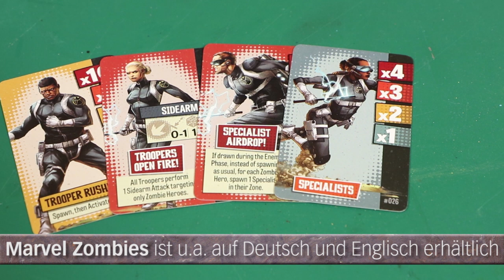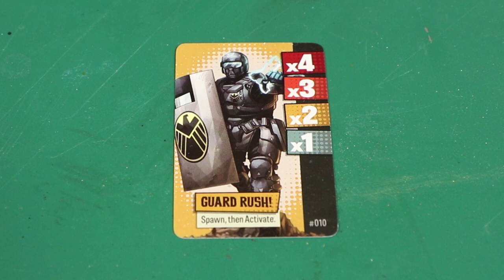Tutorial: Brettspiel-Figuren bemalen – Teil 1 / für Marvel Zombies (Zombicide, Miniaturen, CMON, TWS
Du hast unzählig viele Brettspiel-Miniaturen und willst zumindest einen Teil davon bemalen? … Kein Problem, denn dieses Tutorial hilft Dir mit vielen Tipps, Deinen "Pile of Shame" zu verkleinern: So hast Du Spaß beim Bemalen, kommst stetig voran und hast am Ende endlich farbenfrohe Figuren für Deine Spiele!

• "So baust Du Tabletop-Gelände: SPIELPLATTEN"
• "So baust Du Tabletop-Gelände: WERKZEUGE & MATERIALIEN"
• "Tabletop-Gelände aus Hartschaum: GEBÄUDE"

SHOP-LINKS zu den im Video erwähnten Produkten:
• Marvel Zombies (CMON) oder
• Erweiterungen für Marvel Zombies bzw. Zombicide oder
• Schminkpinsel zum Trockenbürsten: MSQ Make-up Pinsel
• Weitere Schminkpinsel-Sets